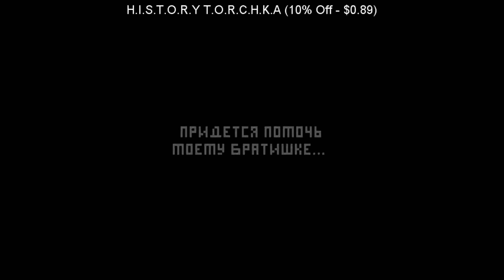SteamBro: New Games (2017-06-04 #082708)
00:04 SQUIDS FROM SPACE
00:10 Virtual Insanity
00:18 H.I.S.T.O.R.Y T.O.R.C.H.K.A (10% Off - $0.89)
00:26 LandTraveller
00:32 Survive the Nights
00:39 Cart Racer
00:47 Bunny Madness Anarchy
00:53 World of One